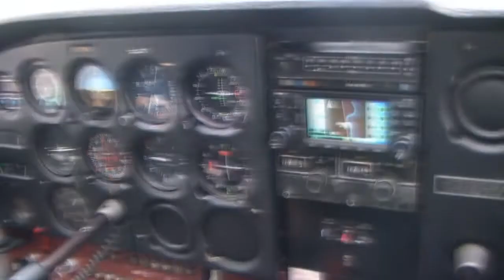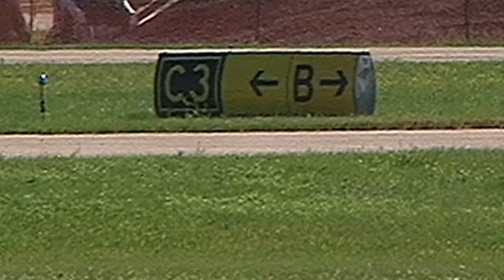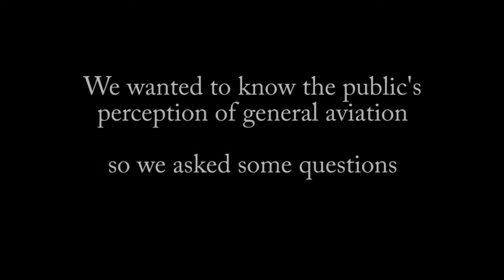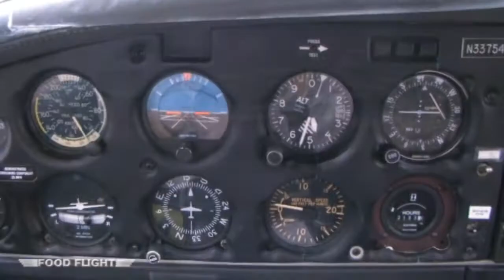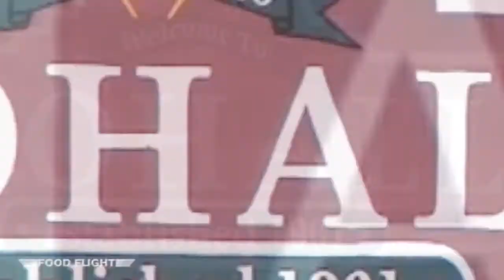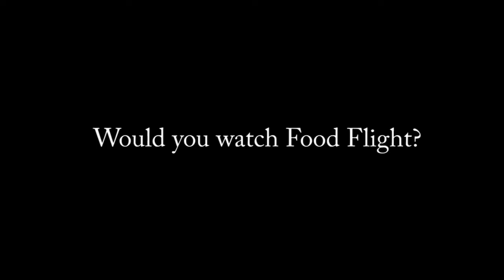Food Flight concept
Various footage showing rough concept